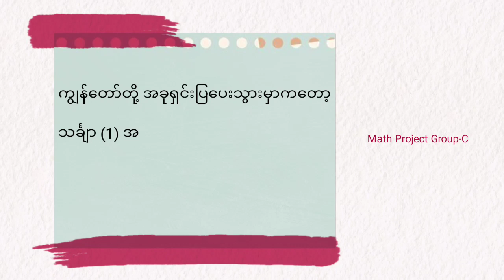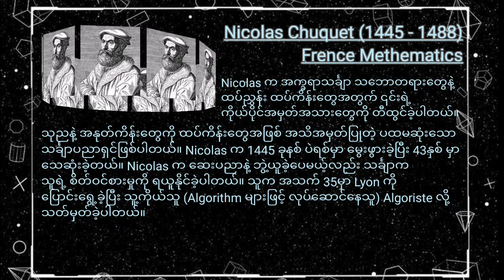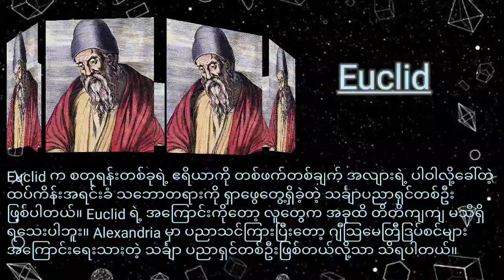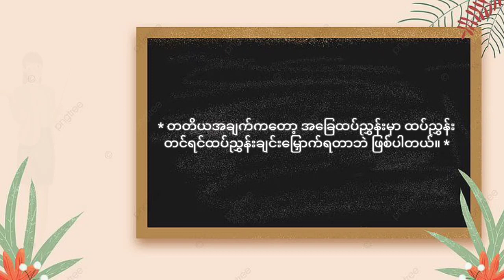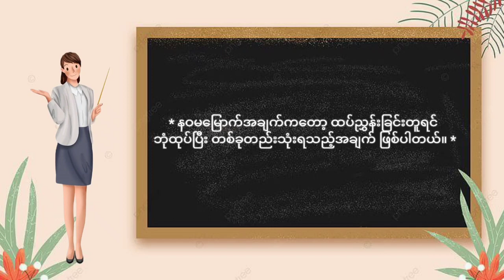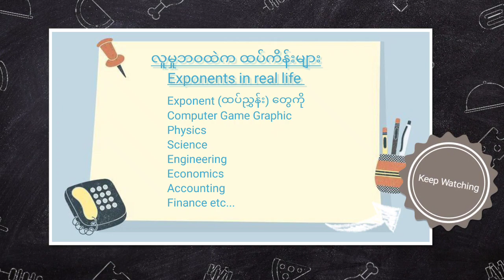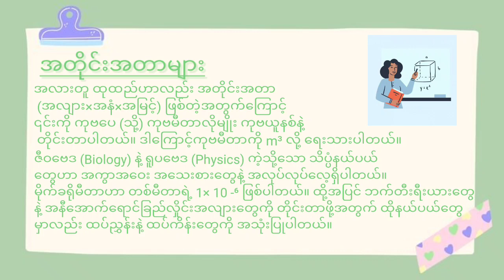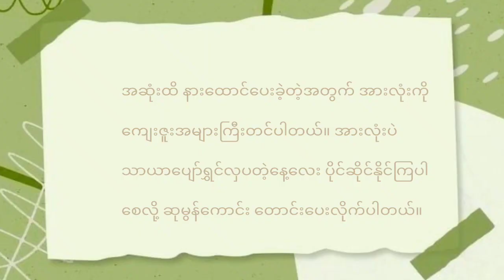Batch-1, Grade-9, Room-7, Mathematics Project Group-C.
We are students from ACADEMY FEDERAL SCHOOL Batch-1, Grade-9, Room-7, Mathematics Project Group-C.

Firstly, Let me introduce our team members.

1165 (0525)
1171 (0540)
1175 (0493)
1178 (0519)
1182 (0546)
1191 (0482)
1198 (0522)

Today we are going to explain about "Details of Exponents"

We have interesting topics about exponents. They are -

• History of exponents
• Exponential calculation methods
• Exponents in real life

This lesson relates to social environments and our daily life. Sources were found in Wikipedia and other websites. We hope our lesson can give ideas about mathematics and, aspects and uses of exponents.

We created this together because we want to share our creativity, our perspectives about mathematics and our knowledge about exponents.